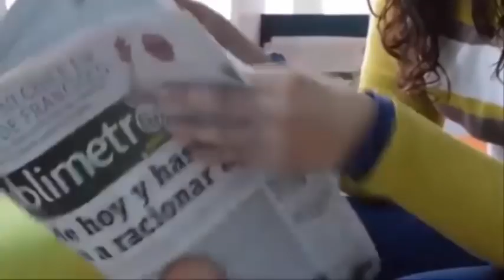Cuando Nació todos quedaron sin palabras😲al mirar como salio el bebé un caso único de parto natural😳